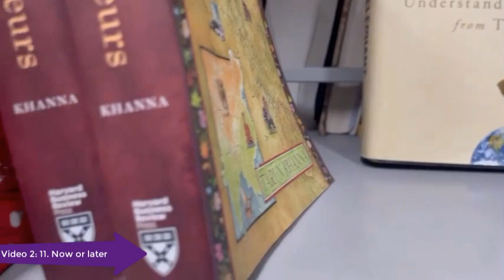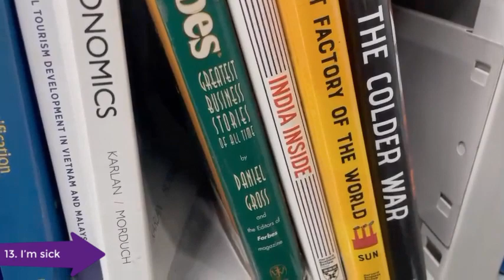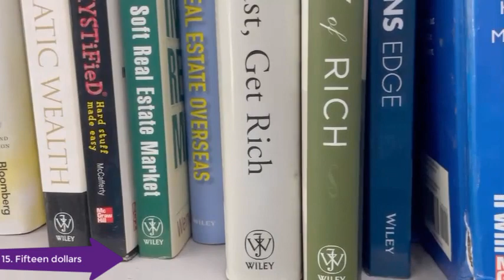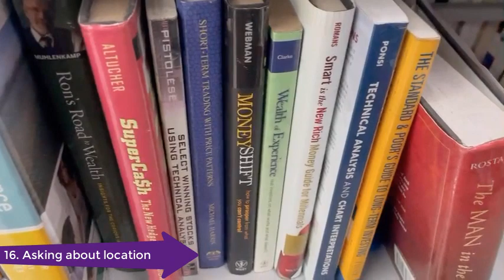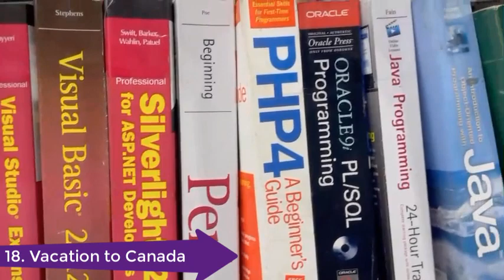Tiếng anh nghe hiểu nhanh nhất. Bài 11-20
Video 2: 10 easiest communication stories to understand
Học 100 tình huống này đạt được giao tiếp mà không cần học ở đâu nữa. Các bạn có khó khăn về nghe, nói để comment, tôi sẽ giải đáp. Nghe không rõ chữ nào thì nhấn vào nút CC trên video, nút đó sẽ chạy chữ.
Learning these 100 situations achieves communication without learning anywhere else. If you have difficulties in listening and speaking, please comment, I will answer. If you don't understand any words, click the CC button on the video, that button will run the text.